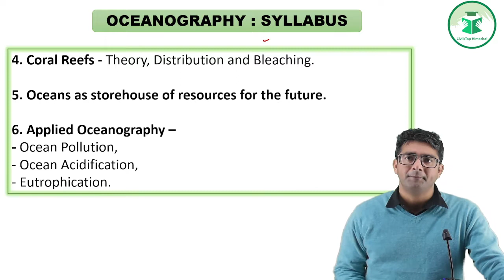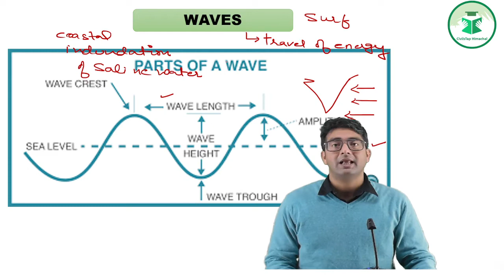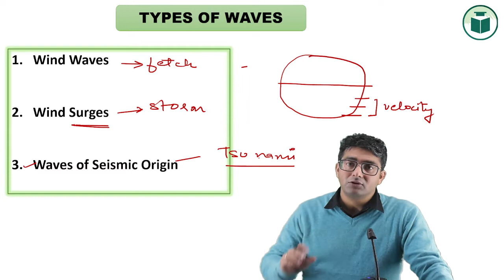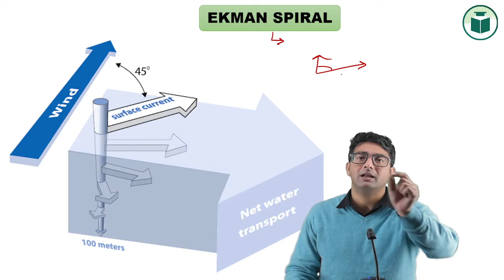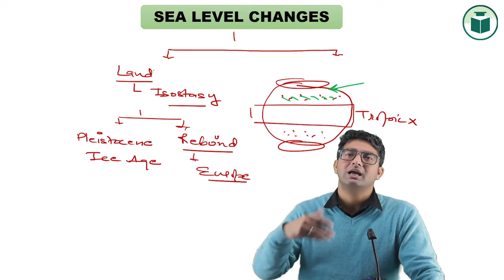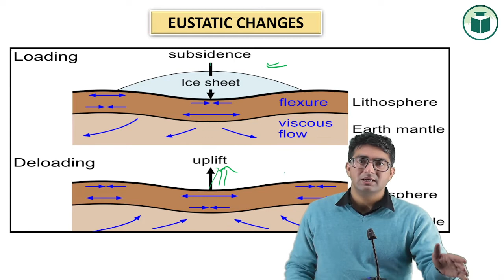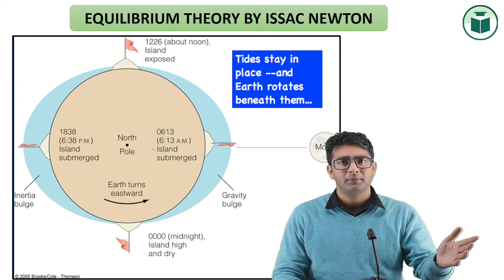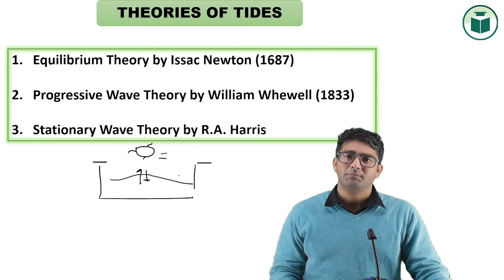Lecture 13 - Waves, Tides, Gyre and Sea level Changes